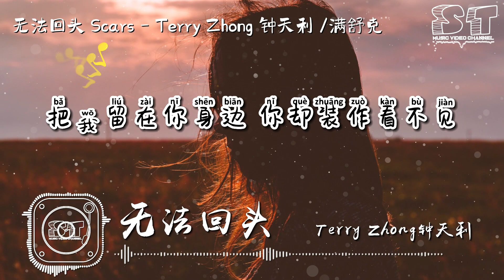无法回头 Scars - Terry Zhong 钟天利 /满舒克『当时是你要放手，这是你要的自由』【动态歌词Pinyin Lyrics】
👇歌词👇
词：路柯，满舒克，Terry Zhong 钟天利，Sophia Yao
曲：Felix Hain, Lucas Hain, Duncan Townsend，Terry Zhong 钟天利，满舒克
制作人：Terry Zhong 钟天利，Dwayne Megan
人声：满舒克，Terry Zhong 钟天利
配唱：王天放@25hrs Music
音频编辑：ARMY CooKie@25hrs Music
和声编写：满舒克，Terry Zhong 钟天利，王天放@25hrs Music
录音工程师：徐天鸿@Studio21A
录音棚：Studio 21A
混音：Richard Furch@mixHaus StudioS，Los Angeles
母带：Richard Furch@mixHaus StudioS，Los Angeles
项目统筹：Vin/倪奇/Sophia Yao
A&R 统筹：Thirteen /Ziggi 张子文@Liquid State Limited
封面：Karen @Liquid State
出品发行：Liquid State Limited/抖音音乐

那些年你说的话语
没忘字字句句hmm
那些年你给的温柔
就是坚强理由hmm

可路会分岔可惜最后你没留下
还剩下多少牵扯
我们能不能留着

缝缝补补的心脏
反反复复地受伤
是否开始的时候
我们的伤口早已腐朽
无法回头

当初是你要放手
这是你要的自由
无法回头

把我留在你身边
你却装作看不见
无法回头

那些渐缄默的疏离
总是悄无声息hmm
那些年我们还年轻
所以无所顾忌oh wo

还剩下多少牵扯
我们能不能留着
缝缝补补的心脏
反反复复地受伤
是否开始的时候
无法回头

当初是你要放手
这是你要的自由
无法回头

把我留在你身边
你却装作看不见
无法回头

可时光沙哑可惜最后你没留下
你在时间的尽头
漫无目的地游走
是否开始的时候
无法回头

当初是你要放手
这是你要的自由
无法回头

把我留在你身边
你却装作看不见
无法回头

我们的伤口
都早已腐朽
无法回头